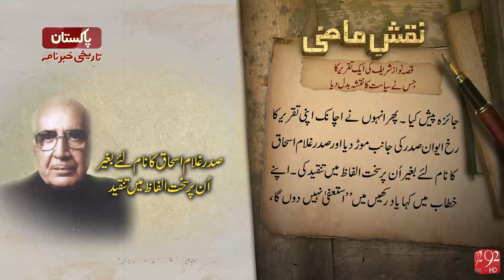Naqshe e Mazi- 19-04-2016 - 92NewsHD